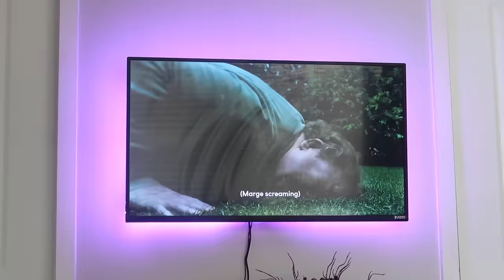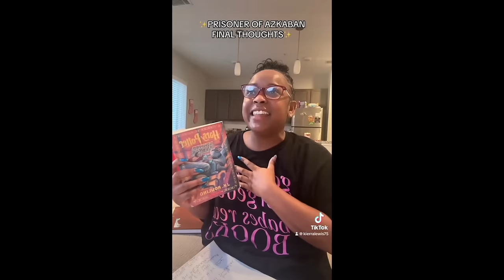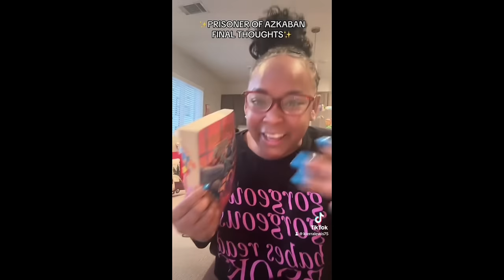FIRST TIME WATCHING HARRY POTTER (Prisoner of Azkaban)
Hii besties this is my first movie reaction video so please be kind. I plan on filming more vlogs of me reacting to the rest of the series and movies. If you're new to my page be sure to catch up on my reaction videos from Books 1 - 4 over on Instagram and Tiktok and join my bookclub HELLOOOOOO